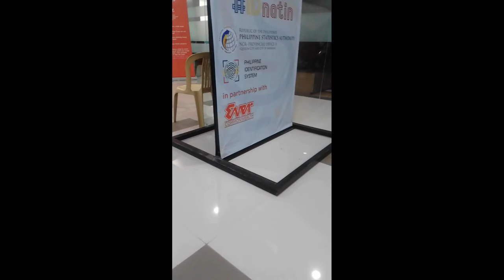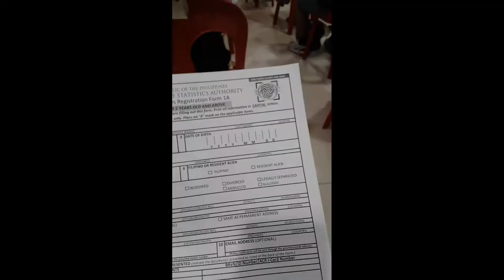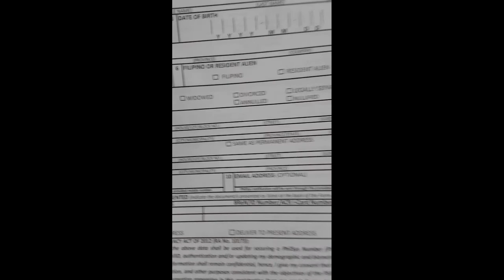Getting Philsys ID via Walk-in at EVER GOTESCO, COMMONWEALTH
My experience about registration and getting a Philsys ID slip (NATIONAL ID)